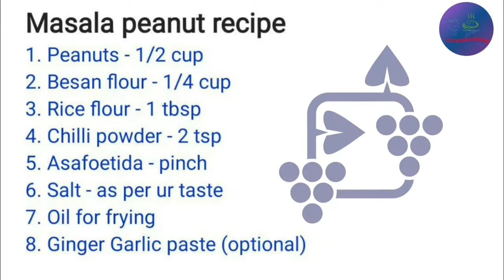Masala peanuts/peanuts/teatime snack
Hi Friends,
 This Masala Peanuts recipe is very simple to make and will be a perfect Tea Time Snack recipe.
It takes 10 minutes to prepare.Do try this quick and easy snack recipe..

Stay Healthy!!Stay Foodie!!

1. Peanuts - 1/2 cup
2. Besan flour - 1/4 cup
3. Rice Flour- 1 Tbsp
4. Chilli Powder -2 tsp
5. Asafoetida - pinch
6. Salt- as per ur taste
7. Oil for frying
8. Ginger Garlic paste(optional)